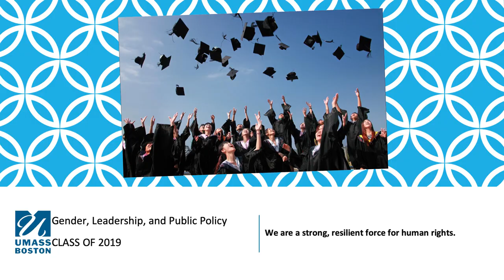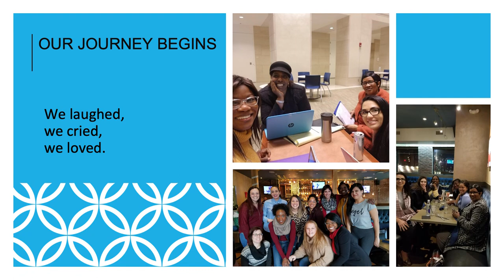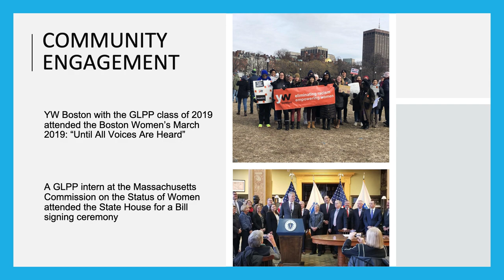Gender, Leadership, and Public Policy Class of 2019 Graduation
Commencement Address by
Rachael Rollins, Suffolk County District Attorney